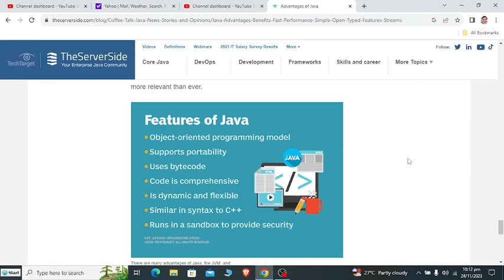Features of Java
In this video I will talk about the features of Java programming language.

GCash Account

Jake Pomperada